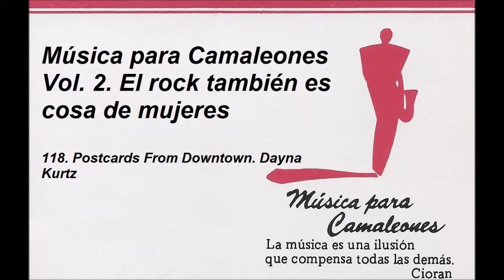Música para Camaleones Vol.2.118. Postcards From Downtown. Dayna Kurtz (Letra en Español)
Música para Camaleones. Vol. 2. El rock también es cosa de mujeres. 118. Postcards From Downtown. Dayna Kurtz

Dayna Kurtz es una de esas joyas escondidas que a veces se encuentran en la música y que afortunadamente de alguna manera llegan, y llegan para acompañarnos por siempre. Un secreto a voces, una mujer capaz de hacer temblar con su impresionante voz, una poeta sensible, atenta, desgarradora y, sin embargo, poco reconocida, a pesar de ser una de las grandes voces femeninas de la música americana de los últimos lustros. Su música se puede caracterizar como folk fusionado con algo de blues y Jazz. Para algunos una versión femenina de Tom Waits o una suerte de cruce entre éste y Leonard Cohen. Como dicen en el blog de Ultrasónica: "Esa voz que tiene el calor y el compás de las viejas divas del jazz, como Billie Holiday, Betty Carter o Nina Simone, del blues como Bessie Smith, o del soul como Aretha Franklin. A ello se le debe añadir el efecto dramático que sólo Tom Waits o Marianne Faithfull poseen, el ingenio poético de Leonard Cohen, la intensidad de Jeff Buckley y Van Morrison, ecos de Patti Smith, Laura Nyro, Joni Mitchell... Pero, por mucho que evoque a otros, Dayna Kurtz no suena a nadie más". Dayna se ha dedicado en cuerpo y alma a rescatar en sus discos canciones olvidadas del blues, del jazz, del folk o del R&B grabadas entre los años cuarenta y los sesenta. Dayna declaró en una ocasión que vivía de la música. Sin lujos, pero que podía mantenerse dando conciertos, haciendo lo que le gustaba sin necesidad de hacer ningún tipo de concesiones al sistema.
Su primer trabajo fue el disco en vivo "Otherwise Luscious" publicado en 2000. Su primer trabajo de estudio, "Postcards from Downtown" en 2002, la dio a conocer. Un disco con un recorrido sinuoso que va del cabaret francés, por una geografía musical que no excluye el jazz, el folk, el góspel; va desde lo resplandeciente hasta el oscuro del abismo. En la canción que da título al disco, postales que escribe desde el desencanto del amor. «Perdí toda mi fe en el amor. En esas escaleras ese noviembre. Sé que eso significó mucho en aquel momento. Ahora apenas lo puedo recordar. Ha pasado mucho tiempo». Tiene más éxito en Europa, que, en Estados Unidos, a pesar de ser originaria de New Jersey. El disco es como las mejores novelas negras, puede olerse, saborearse y sentirse. La tensión que se apodera de la atmósfera desde que suena el violonchelo de la canción que lo abre, "Fred Astaire", nunca decae. Es un disco excepcional de principio a fin.
En 2009, Dayna Kurtz se empeñó en publicar trabajos que recuperaran el amplio legado musical americano. Canciones muchas veces desconocidas, pero sobre las que se sustenta toda la música actual. Encontró verdaderos tesoros sonoros, Dayna realizó un trabajo impresionante. El resultado, "American Standard" de 2009 sobre las raíces del rock. "Secret Canon Vol. 1" de 2012, con el R&B y el blues de los años treinta y "Secret Canon Vol. 2" de 2013, con el R&B y el blues de los años cuarenta y cincuenta.
Dayna Kurtz, una cantante y compositora excepcional.
El video de «Postcards from Downtown» es de su presentación en el Paradiso de Amsterdam en 2003.

Fuentes: páginas de Internet y el libro “Mujeres del rock” de Anabel Vélez